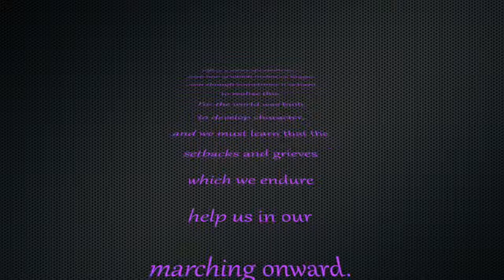December 9, 2014